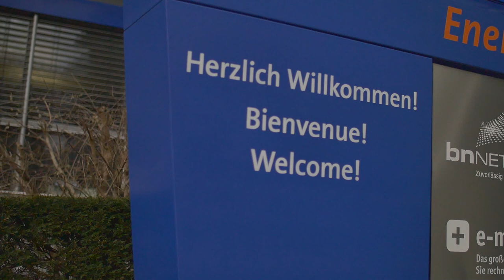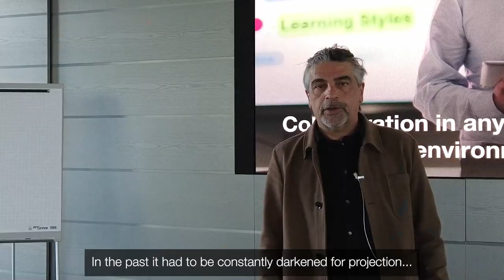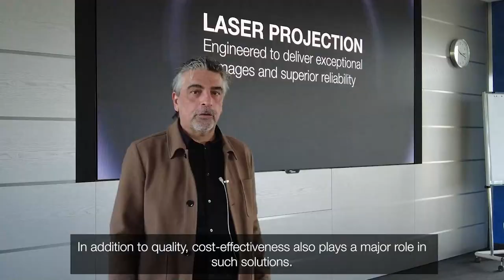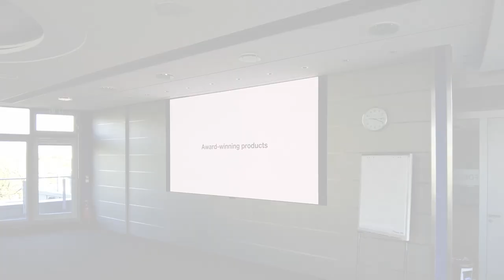Optoma's multi award-winning all-in-one LED display exceeds expectations once again at Badenova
Badenova is an energy and environmental service provider in the region of South Baden. Following a successful installation of the Optoma FHDQ130 LED display in their “Aquarium” meeting room, Badenova decided to install another Optoma display. This time they opted for the larger 163-inch Optoma LED display, the FHDQ163, for their larger boardroom.

"Due to our satisfaction with the previous project, we decided to work with the installation company ‘Konferenzraum TV’ and use Optoma products again."
Stefan Eckstein, Head of Building Management at Badenova

"We installed another Optoma all-in-one LED display at the Badenova premises last year. The customer was very satisfied with this solution as it made it possible to show crystal clear images in daylight. This made the decision easy for this project and the 163-inch Optoma FHDQ163 LED display was chosen as the best solution as the larger screen size is optimally suited for the space."
Maik Kohlbecker, owner of the installation company, Konferenzraum TV